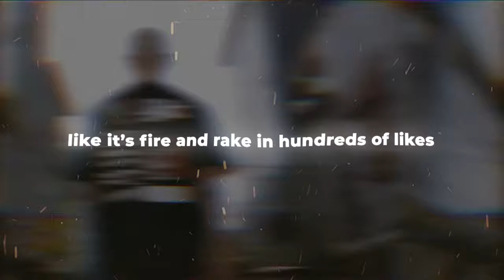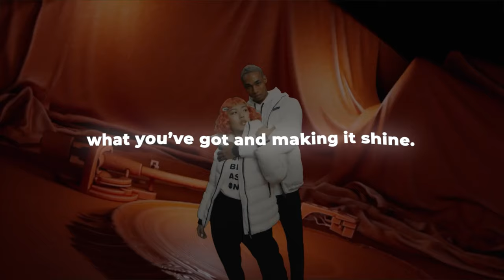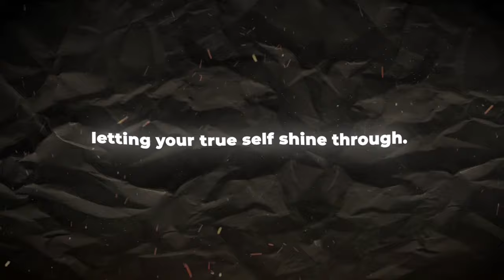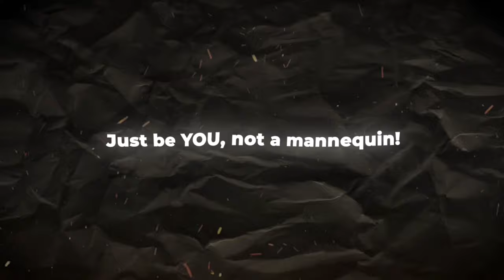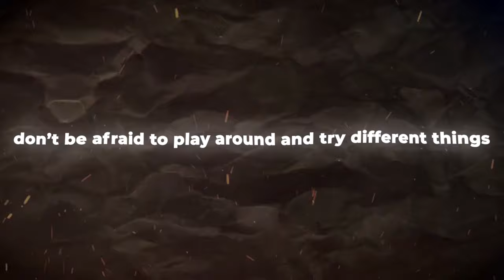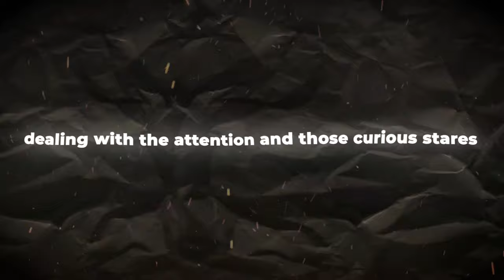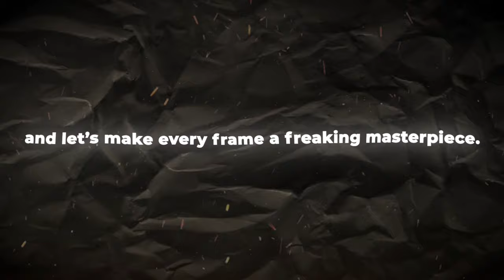how to take FIRE pictures as a guy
how to take pictures as a guy

In this video we will go over how to take fire pictures as a guy. We will go over the best poses, how to pose, the best angles, lighting tricks and etc. By the end of this video you will well on your way to having the best pictures on your social media.

Timestamps
0:00 Intro
0:26 Understanding your body
0:40 Posture and Alignment
1:23 Confidence
2:28 Posing Techniques
3:25 Selfie Ideas
3:39 Utilizing Accessories
4:12 Incorporating Movement
4:29 The Best Angles
5:25 Pictures in public
6:24 Outro